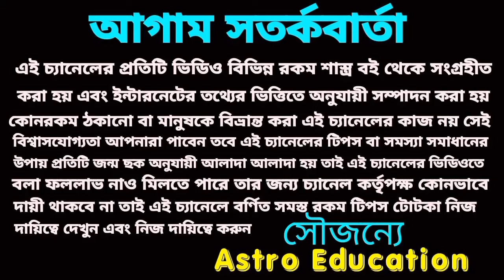6 September 2024 Rashifal! astro education